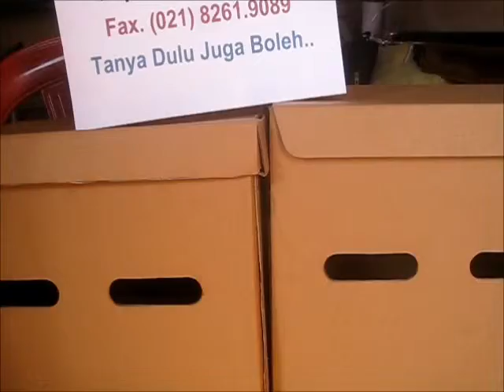KARDUS ARSIP Telp.021.8261 9088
Jual Kardus Arsip , hp. 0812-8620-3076.